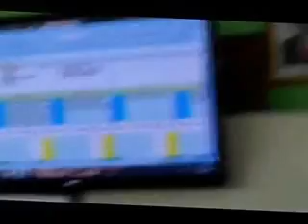PERMAINAN TRADISIONAL KAL SEL bag 9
KELAS 4 C SDN SN PASAR LAMA 1 Bag 8